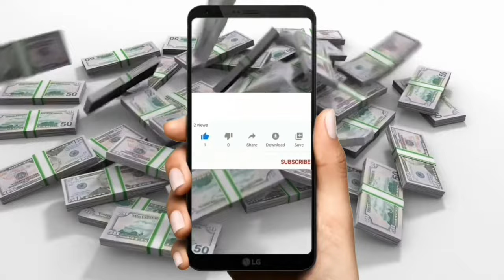SWERTE O MALAS - KAHULUGAN NG ANGEL NUMBERS 1155